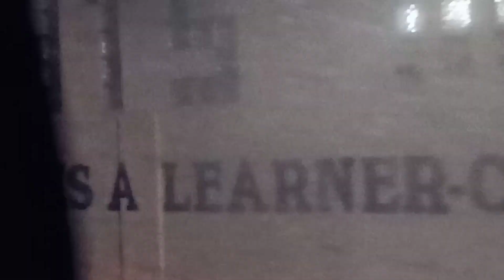Kwntong barbero💇‍♂️(nadayaan kay Godwin)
This is our 8 vlog guys! Must watch it. Have fun.